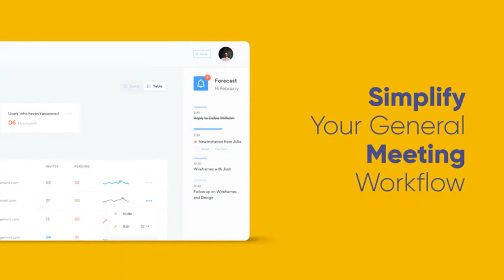Product Promotion with Typography After Effect template Free Downlaod BY Pixirak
Hello Dear ,